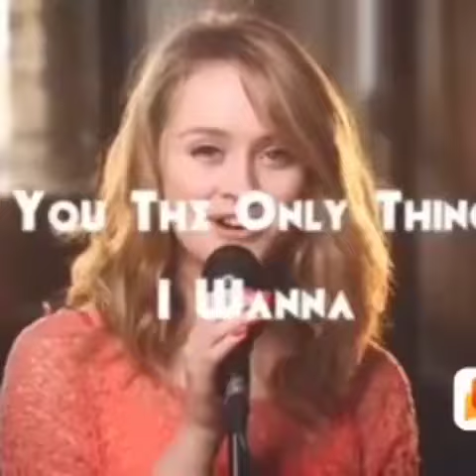Love me like you do💖